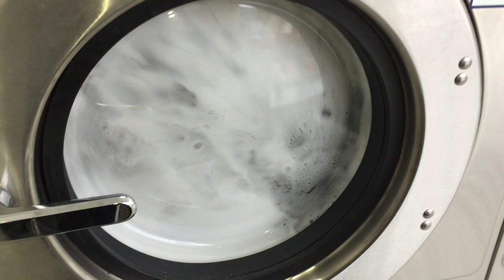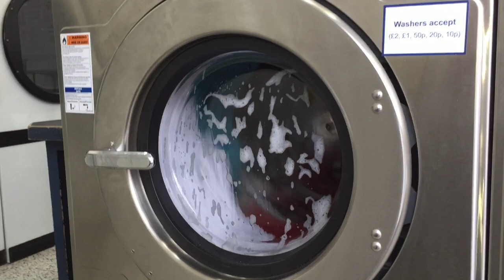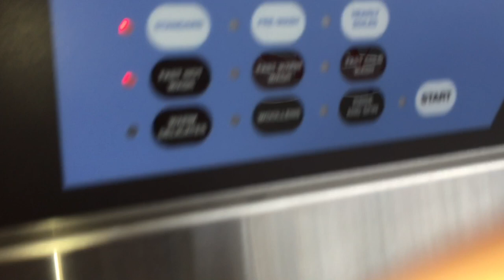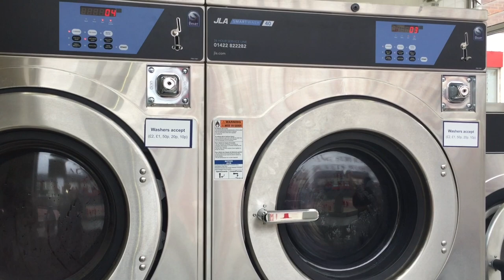At the laundrette/laundromat!